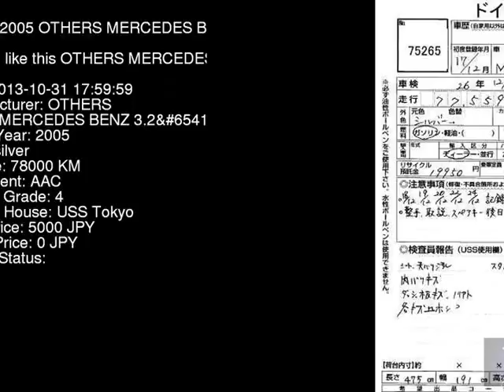2005 OTHERS MERCEDES BENZ 3.2 639811C